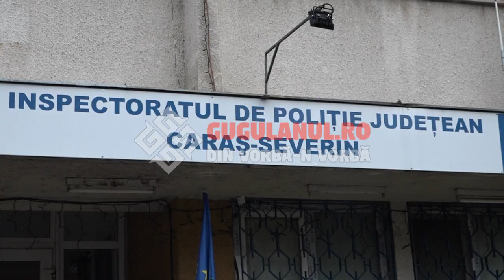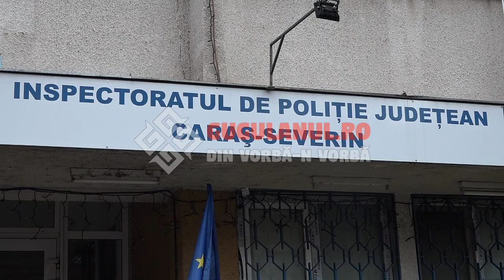Acțiune ca în filmele americane în Reșița-Dragoste cu împușcături între o femeie de 46 de ani și